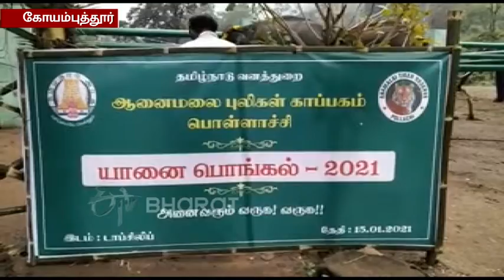யானை பொங்கல் கொண்டாட்டம்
கோயம்புத்தூர் மாவட்டம் பொள்ளாச்சி கோழிக்கமுத்தி யானைகள் வளர்ப்பு முகாமில் யானை பொங்கல் கொண்டாடப்பட்டது. இதில் 21 யானைகள் கலந்துகொண்டன. குறிப்பாக சின்னதம்பி, அரிசிராஜா ஆகிய யானைகள் இடம்பெற்றன. அப்போது வன அலுவலர்கள், சுற்றுலாப் பயணிகள் ஆகியோர் பொங்கல் வைத்து மகிழ்ந்தனர்.